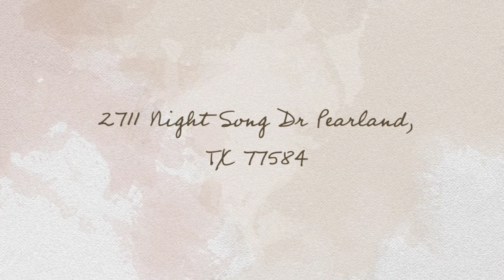2711 Night Song Dr Pearland TX 77584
Ziad HAIDAR